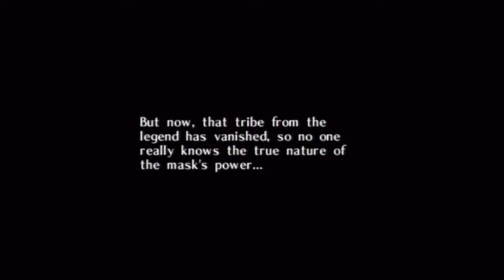Learning the Song of Healing & Off to Termina Field - The Legend of Zelda: Majora's Mask Walkthrough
This shows the cutscene where Link learns the Song of Healing from the Happy Mask Salesman and he tells of the history of Majora's Mask. This is also where Link turns back into a human and gets the Deku Mask.
After the cutscene you need to head toward the south to the Southern Swamp. The guards will only let you out if you're not the Deku Scrub.

ゼルダの伝説 ムジュラの仮面 攻略 - しあわせのお面屋からいやしの歌を教えると タルミナ平原に向かう